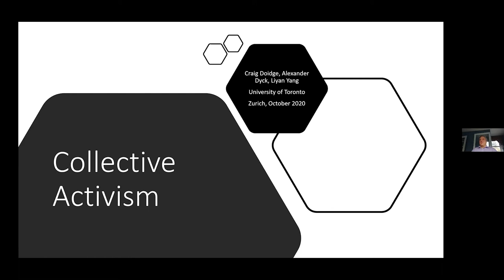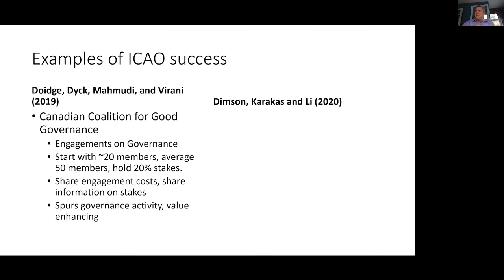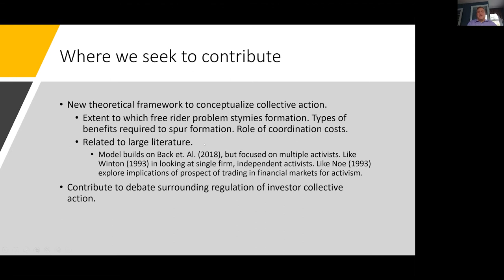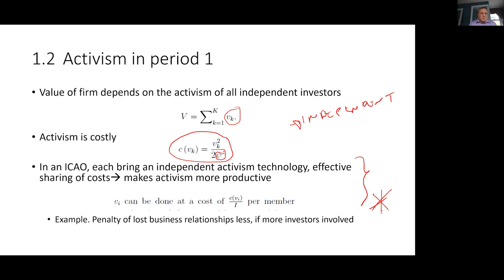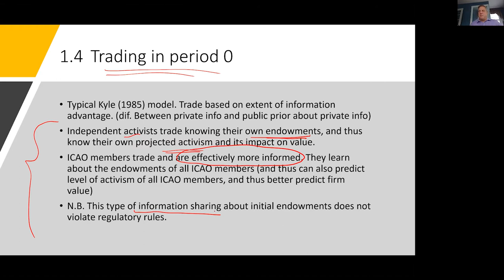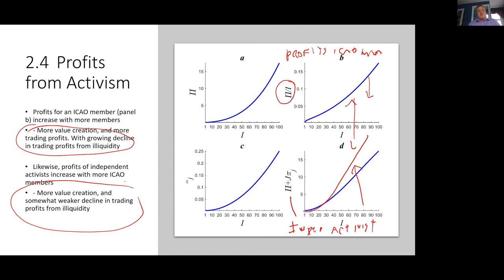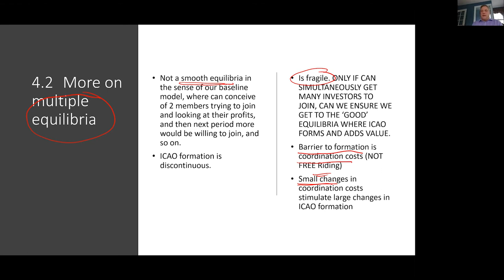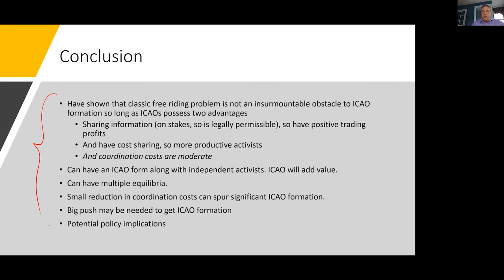Prof. Dr. Alexander Dyck (University of Toronto, Rotman School of Management): Collective Activism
Presentation on "How to optimize impact" by Prof Augustin Landier at the Sustainable Finance Research Seminar on 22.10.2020.